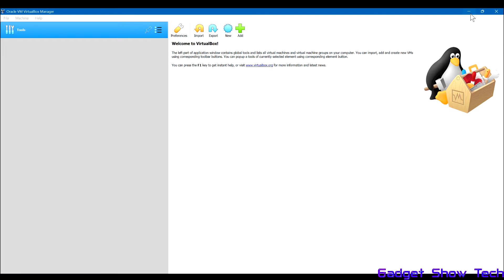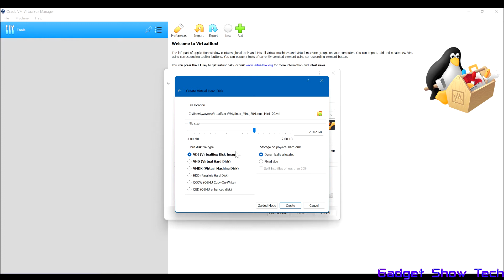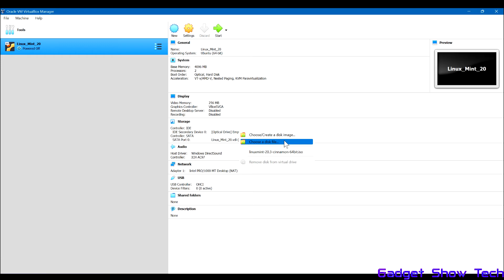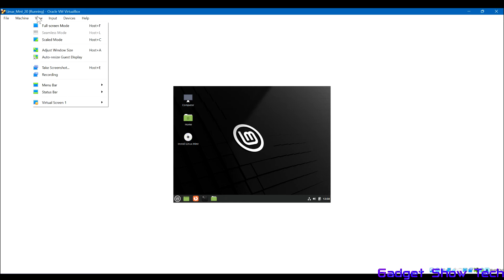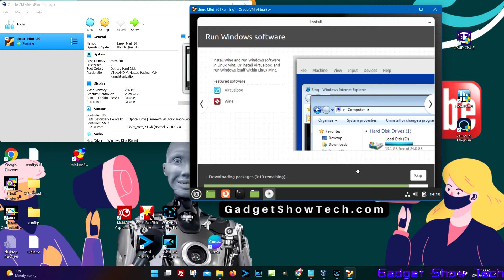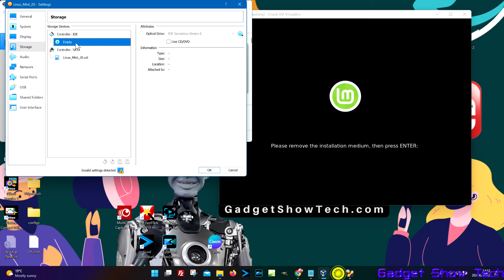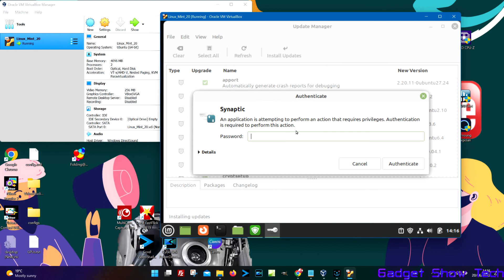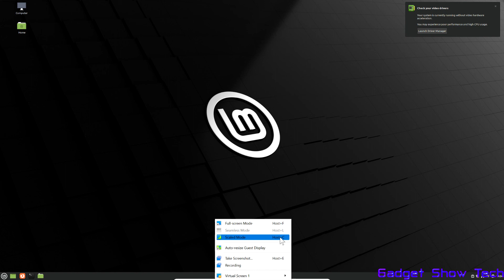How to Install Linux Mint 22 Wilma in Windows 11 using VirtualBox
Installation Configuration settings to successfully get Linux running in Windows 11.

00:00 Introduction
00:40 Creating a New Boot VM settings
02:00 Critical Adjustments
03:00 Video Memory Settings & Graphics Controller
03:30 Selecting Boot ISO Rom
04:00 Start Live Boot & Screen modes
04:55 Install Linux walkthrough
06:55 Boot Linux Mint from VirtualBox 7
Skip Multimedia codecs
07:50 Updating Linux Update Manager
09:00 Command line update code
09:45 Changing from window mode to Full Screen